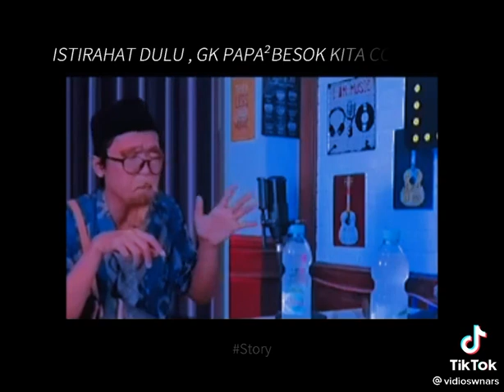Mbah Konslet Viral